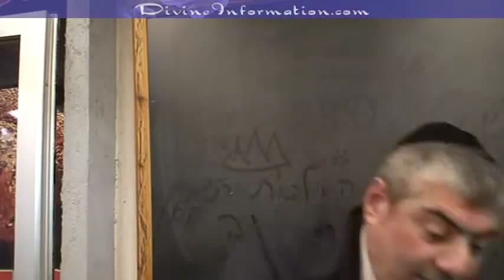הרב יוסף מזרחי - שיחת מוסר וחיזוק (רעננה) ®